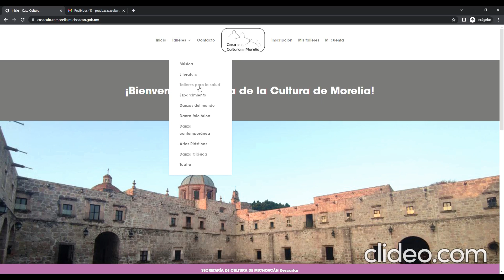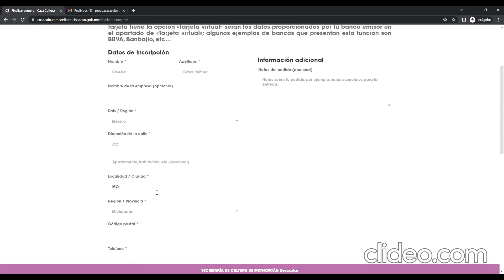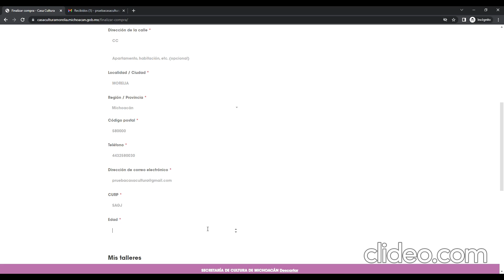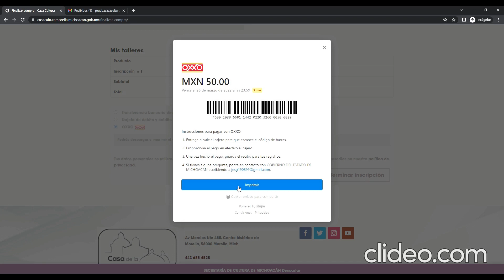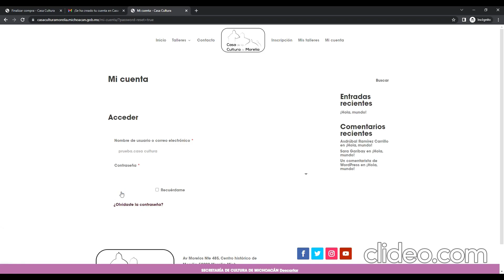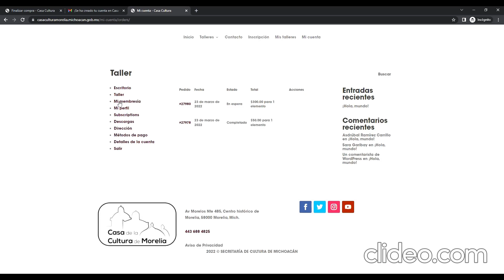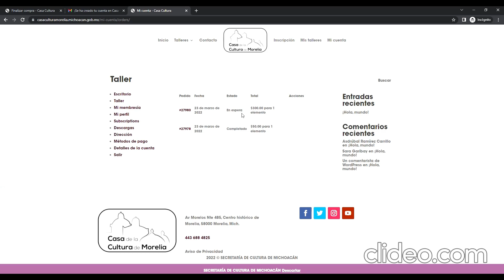Video tutorial Sitio Web